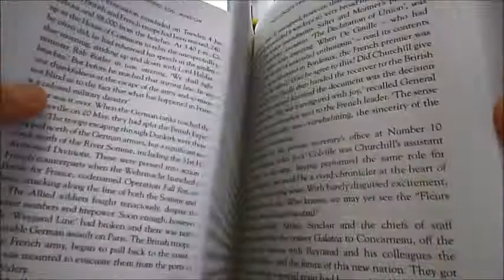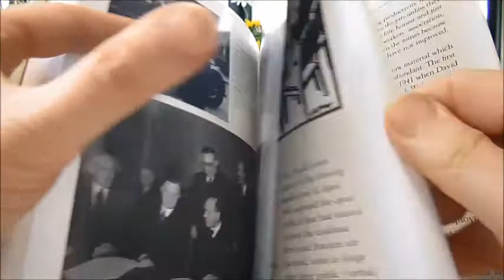ALL BEHIND YOU, WINSTON: Churchill's Great Coalition 1940-45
"We shall go on and we shall fight it out, here or elsewhere, and if this long island story of ours is to end at last, let it end only when each one of us lies choking in his own blood upon the ground." - Churchill to his Cabinet, 28th May 1940. The new film Darkest Hour perfectly captures that very moment and indeed that line. This timely book contains the truth of Churchill's titanic historical reputation. On 14th May 1940, the Evening Standard published a cartoon with the caption "All Behind You, Winston." It showed Churchill, the freshly installed Prime Minister, rolling up his sleeves to confront the oncoming menace of Nazi Germany. In his wake, leading the endless ranks of the British people, marched the most prominent figures of his new coalition government. It was a potent expression of a moment when Britons of every class were truly all in it together. Neither Churchill nor the country would have prevailed but for the joint effort of this remarkable ministry of all talents. Indeed, without the vital support of the Labour Party and its leader Clement Attlee, Churchill might never have become Prime Minister at all. Roger Hermiston now tells the story of the men and women who steered Britain through its darkest hour, showing how they helped win the Second World War and laid the foundations of the New Jerusalem that followed. He explores the roles played by the mercurial newspaper magnet Lord Beaverbrook, the pugnacious trade union baron Ernest Bevin, Lord Woolton, the Minister for Food, and Sir John Anderson, one of the first people to contemplate the awful power of the atom bomb. Five years after that cartoon, Churchill predicted that history would shine a light on 'every helmet' of his 'great coalition'. As it was, many were forgotten and this book recovers their memory of those who put the country first. 406pp, 16 pages of photos.